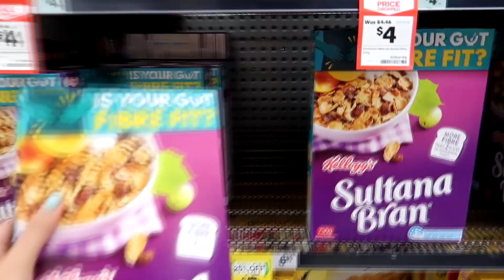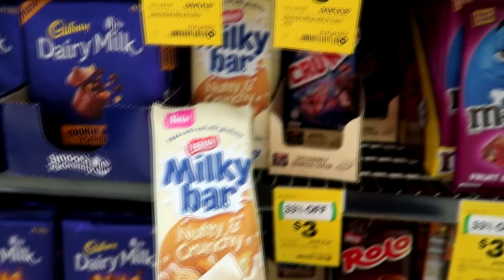THIS IS IT!! GOOD NEWS IS OUT EXCITED NA KAMI!! 🙈♥️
Hi guys,

**The camera I use is the Canon G7X Mark II

**The editing software I use is Sony Vegas Pro 14

Feel free to add our other social;

anneparisvillanueva